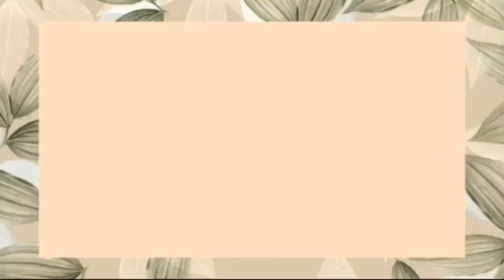Kantahan moments of Jolai habang nakabyahe papuntang taping | it’s dani